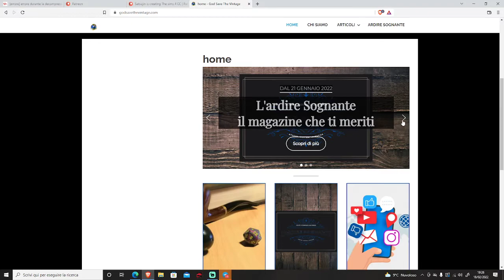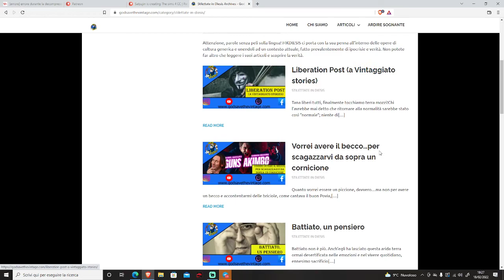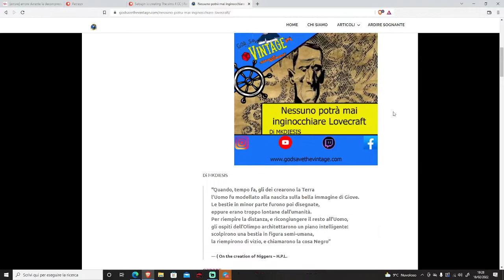Elfi colorati ed il monte di Contecristo (L'ARDIRE SOGNANTE, EP.2)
Seconda puntata dell'ardire sognante, il magazine live che ogni venerdì vi accoglie con notizie che svariano tra cultura nerd e storia, tra letteratura e filosofia. Puntata del 18 febbraio 2022 che si è incentrata sulle scelte dubbie nei riguardi della futura serie del Signore degli anelli e sul personaggio di Thomas-Alexandre Dumas, padre del ben più famoso scrittore del conte di Montecristo.